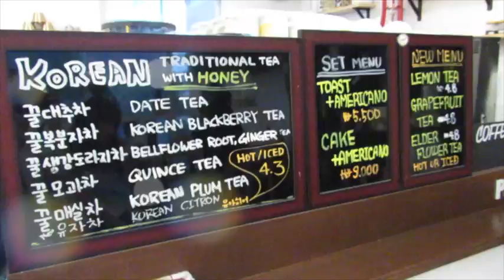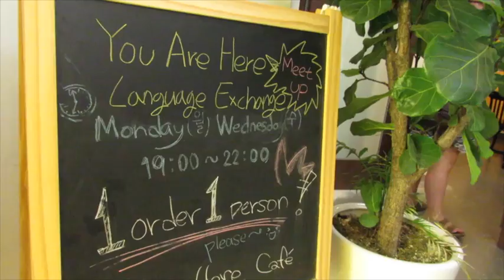You Are Here Cafe at Hongdae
I visited the You Are Here Cafe! One thing crossed off my S. Korea Bucket List! I was so happy to come to this cafe although it was quite hard to find it! It's quite hidden in Hongdae so it took a while to find the cafe! But I was glad to make it here because I love the EatYourKimchi channel a lot!